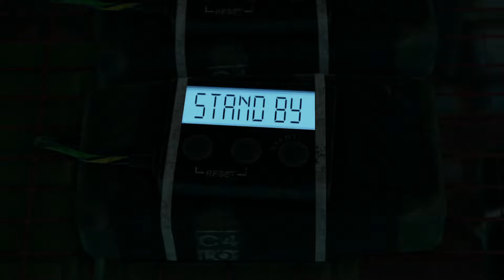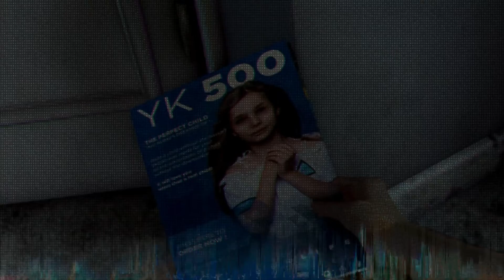【Detroit: Become Human】#27 康納成為異常仿生人